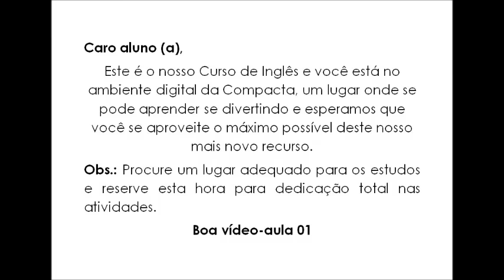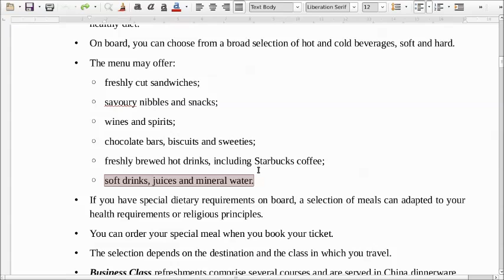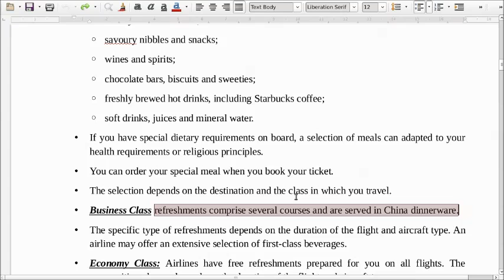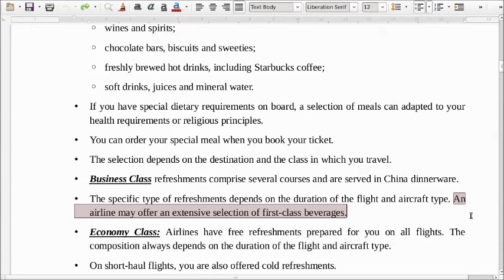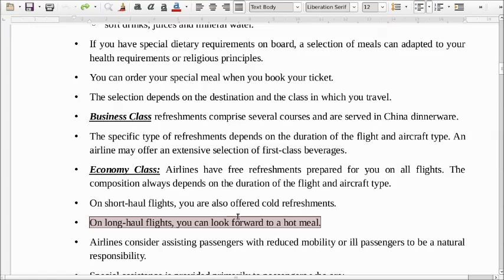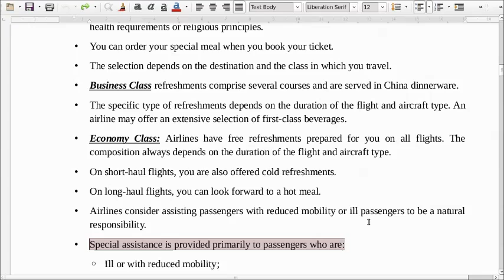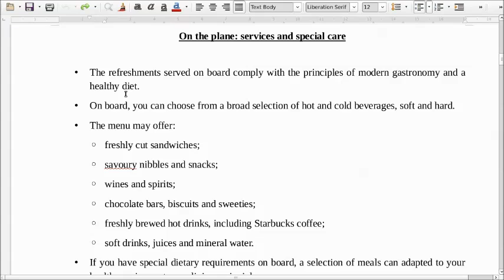WEB AULA 87 - PROF DÉBORA / JULIAN (UNID: TABOÃO DA SERRA)